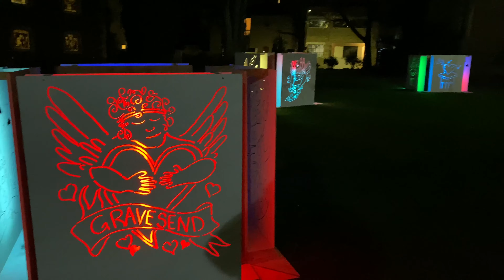Gravesend Winter Lights Event , 30 Jan 2022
Gravesend’s winter lights show, in and around the waterfront area of this north Kent town.